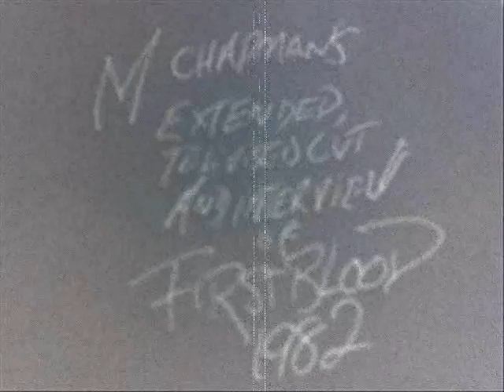RAMBOMANIA PREQUEL MONTH II TRAILER